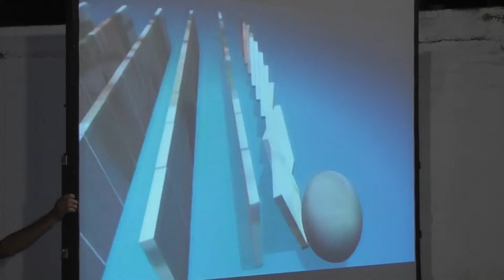Marcos Mazzoni - Mejor deportista de Santa Clara